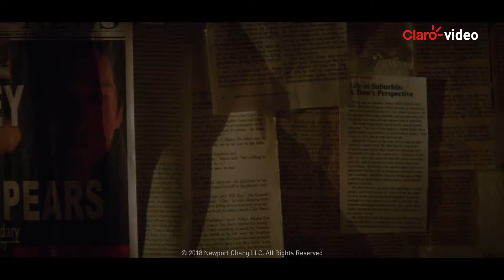Arrienda | La desaparición de Sidney Hall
Después de publicar un bestseller sobre la muerte de uno de sus compañeros de instituto, el controvertido escritor Sidney Hall se ve catapultado a la fama. Su vida da un vuelco fenomenal que termina con su súbita desaparición.